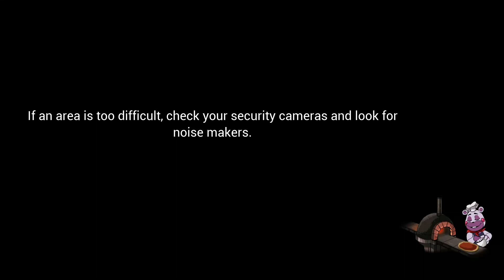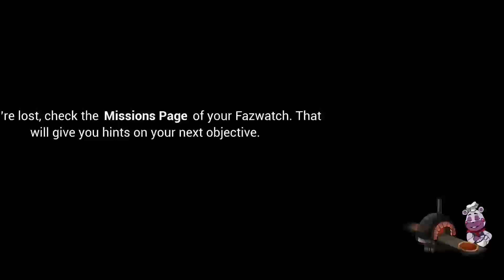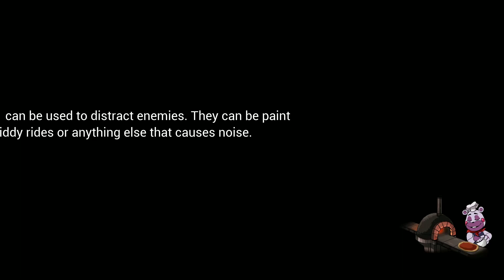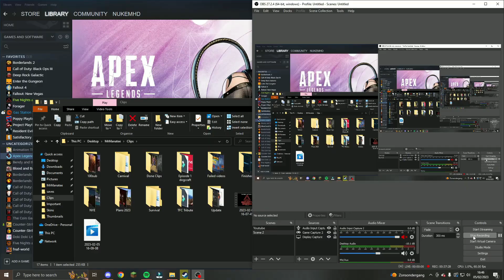I Don't Think She Likes Me - Five Nights at Freddy's: Security Breach - Episode 2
So much progress!